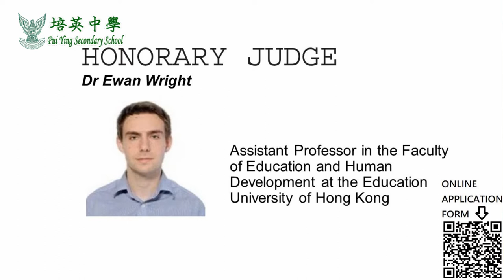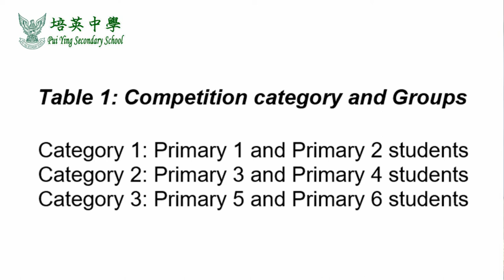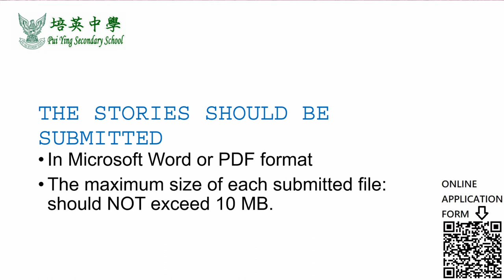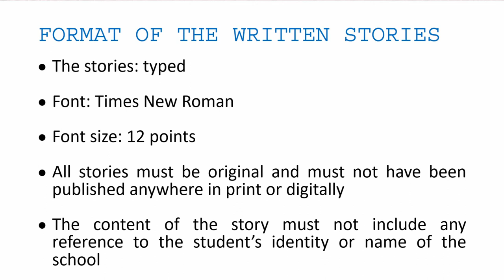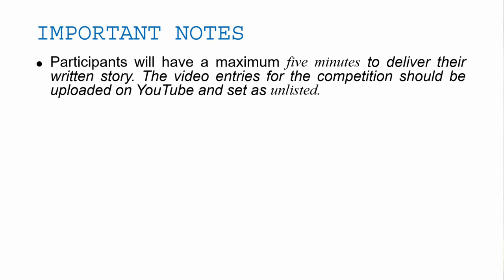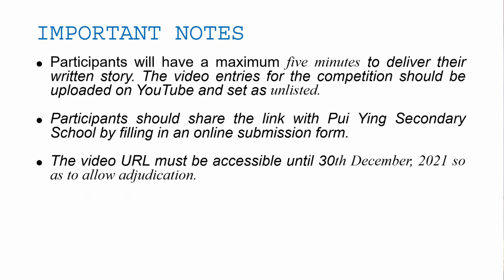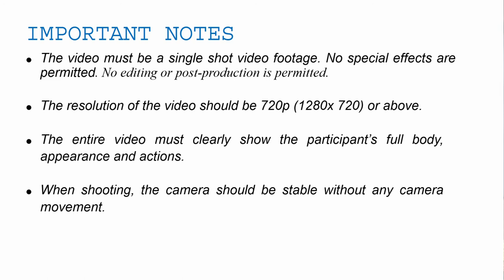PUI YING SECONDARY SCHOOL - Hong Kong Young Learners Storytelling Competition 2021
Introduction for Hong Kong Young Learners Storytelling Competition 2021.